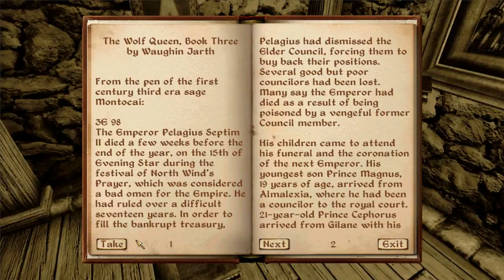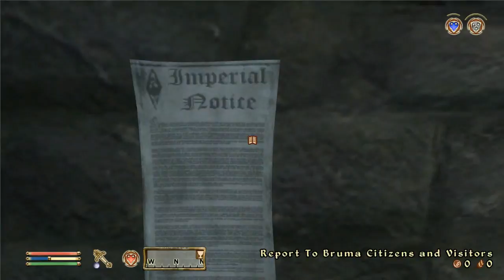Let's Play Oblivion - Part 54: Retribution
Idris is becoming more of a questing hero with every passing day... Also since it's the weekend - extra long video!